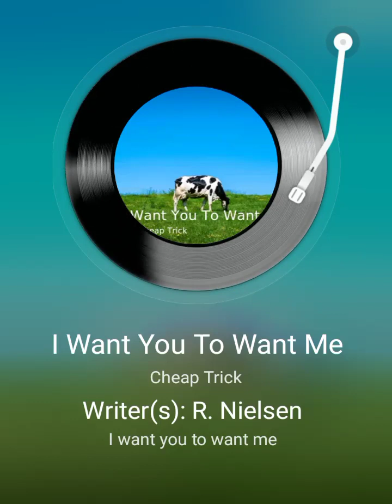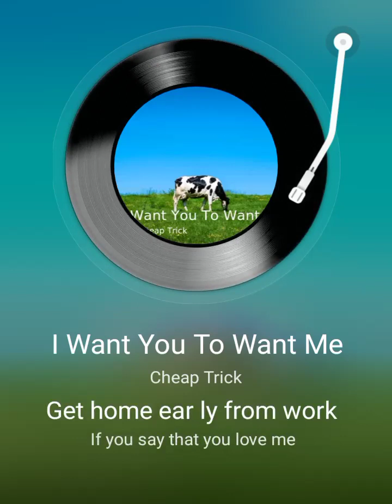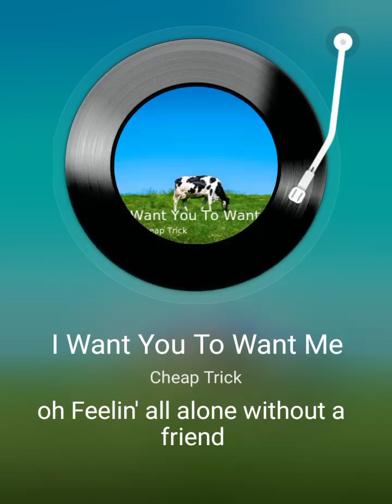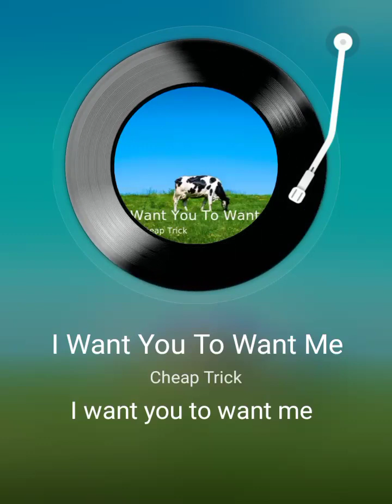LUMBURG//IRIS - I WANT YOU TO WANT ME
starmaker starmakerlisten duet cheaptrick I published a song on StarMaker, check out my singing now!
I Want You To Want Me#StarMaker Duet Listen to 'I Want You To Want Me' I sang! (StarMaker, free online karaoke)